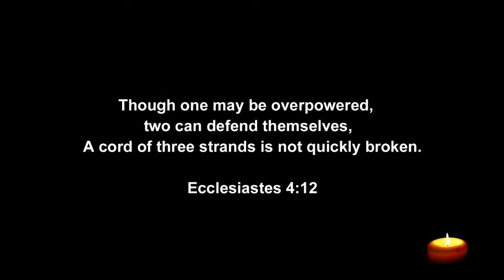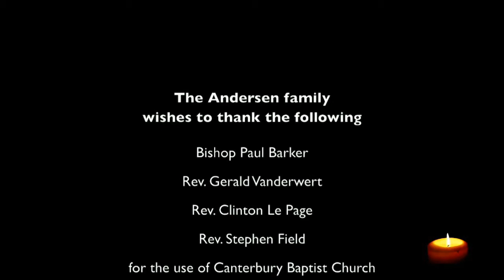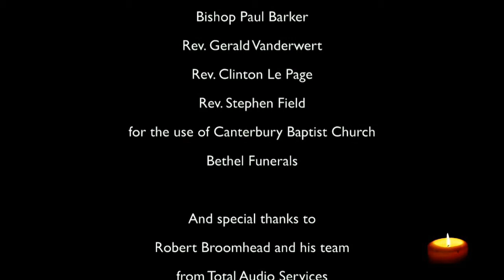A Funeral Service for the Life of Prof. Rev. Dr. Francis Ian ANDERSEN 28 July 1925 - 13 May 2020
The Andersen family invites you to participate in the livestream of the funeral of Francis Ian Andersen, who is a highly regarded international Old Testament scholar. As part of your participation in the community of celebration of Frank's life please have a candle ready to be lit during the service . The service is approximately 2 hours. An order of service can be downloaded from the Bethel Funeral